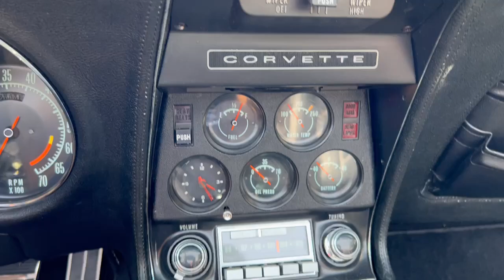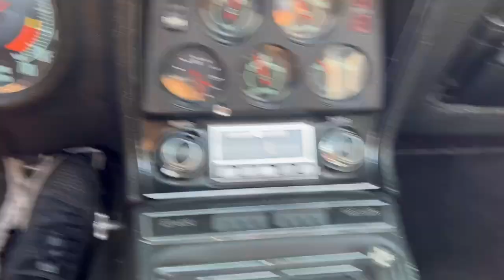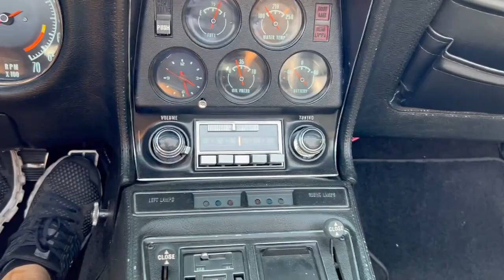1970 Chevrolet Corvette Convertible Walk Around and Start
1970 Chevrolet Corvette Convertible Walk Around and Start